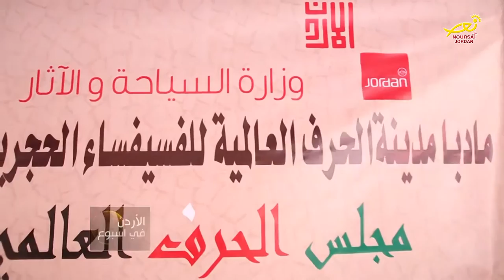نورسات الأردن : تقرير - إعلان مأدبا مدينة الفسيفساء العالمية 2016